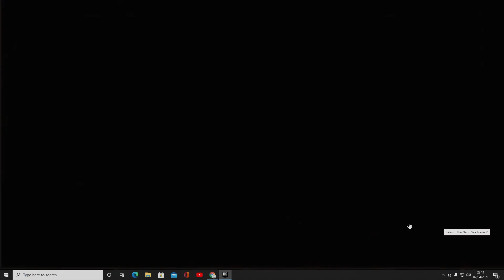tales of the neon sea - Free with epic games until april 8th 2021 4pm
not long left to grab your free game dont miss out